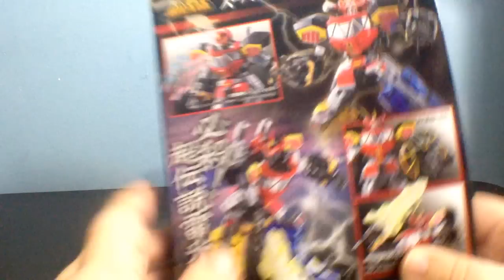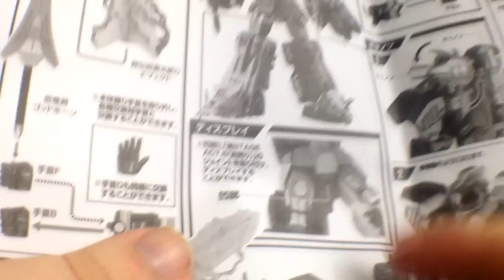Super Robot Chogokin Daizyujin ( MMPR Megazord) Toy Review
Want to get your own today? Head on over to Entertainment Earth!

Definitely a worthwhile version of the Mighty Morphin Power Rangers Megazord AND Kyōryū Sentai Zyuranger Daizyujin. `